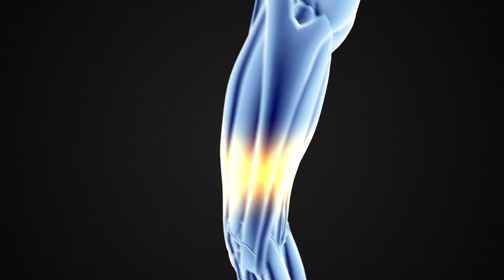Does Cryotherapy Help with Recovery | Pros and Cons of Cryotherapy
Cryotherapy for Recovery: What are the Pros and Cons- Thomas DeLauer:
Cryotherapy may not be the best way to recover, but it certainly has some long term benefits!

Cryotherapy is the cooling of body parts for therapeutic purposes. Whole-body cryotherapy (WBC) is the practice of exposing the body for short periods of 2 to 5 minutes to temperatures lower than -100 degrees Celsius, or -212 degrees Fahrenheit. Participants will wear clothing to protect their heads, hands and feet from extreme cold to reduce any risk of injury from the cold. It was originally started in the hopes of treatment for chronic medical conditions, such as rheumatoid arthritis, and is now popular for athletes as it is said to heal recovery from workouts and injuries. More and more people are using WBC for their general health and wellbeing.

A 2014 study published in the Open Access Journal of Sports Medicine looked at ten studies that researched WBC for empirical evidence of benefits. Most of the studies were done with young (under 35), athletic participants. As our skin is a protective barrier from outside elements and air is a poor thermal conductor, WBC does not offer extensive subcutaneous and core body cooling. Ice packs were found to cause the greatest cooling, while WBC and cold-water therapy baths were found to cool to about the same extend.

Some of the studies found evidence that following intense exercise, WBC reduced subjective feelings of muscle recovery from soreness and fatigue with not much benefit to functional recovery. This means that participants reported feeling less soreness in the muscles, however, the markers of muscle damage were the same following exercise when WBC groups were compared to control groups. This is likely the placebo effect, where you expect to feel something so your mind believes that this is happening, even though there is no scientific support for this belief.

There were one study that found WBC to be associated with higher strength and lower fatigue following exercise, however the study may suffer from detection bias because as blinding outcome assessors were not used. There is weak evidence that WBC increases antioxidant and parasympathetic reaction, and aids in inflammatory pathways applicable to exercise recovery.

One study did find that WBC helped patient recovery from adhesive capsulitis of the shoulder. Those who had this shoulder injury were randomly assigned to one of two groups, either physiotherapy only or physiotherapy and WBC. After four week those in the WBC group had significant improvement when compared to the physiotherapy only group.

Another study published in 2016 in the Acta Neurologica Scandinavica looked at multiple sclerosis (MS) patients and found an improvement in fatigue and functional status for both a low fatigue and a high fatigue group. There was no control group in this study, but the findings are promising when it comes to chronic medical conditions. In these studies there were no adverse effects of WBC found, however there was not extensive monitoring.
Tips:
Studies without bias that show benefits are still limited, but they do exist. As cold-water therapy (a bath of around 8 degrees Celsius for 4 minutes) and ice packs are less expensive, it may benefit individuals to try these treatments as an alternative to WBC to see how they respond to each. That being said, if you have experienced benefits from WBC there are thus far no negative effects found, so it is safe and could be beneficial to continue therapy.

References:

1. Whole body cryotherapy: empirical evidence and theoretical perspectives

2. Whole body cryostimulation provides…